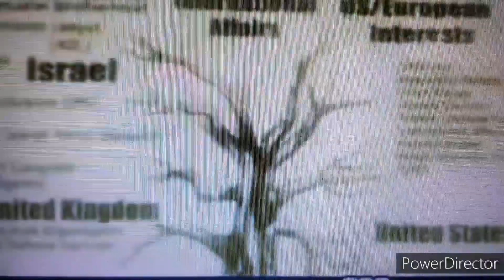FOLK Guitar Type Beat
Non Copyrighted Beat
Free to Download Beat
Bandlab